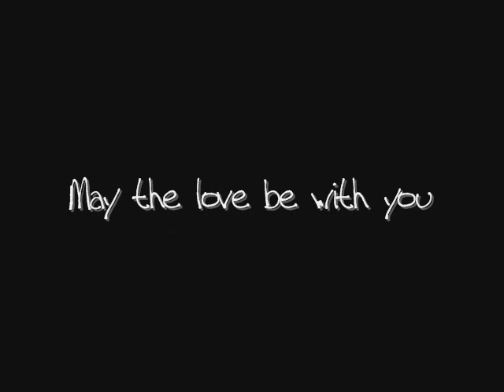MV Dao Kub Med Sai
Song : Dao Kub Med Sai

Artist : Leo Put